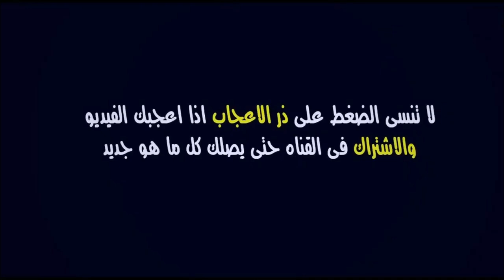الوداد البيضاوي و سريع واد زم | البطولة الاحترافية | موعد وتوقيت المقابلة 07/04/2021 | Wydad vs RCOZ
موعد و توقيت مباراة الوداد الرياضي و سريع وادي زم برسم الجولة 11 من البطولة الوطنية الاحترافية

الوداد
الوداد الرياضي
الوداد البيضاوي
سريع وادي زم
سريع واد زم

الوداد سريع واد زم
سريع وادي زم الوداد
الوداد و سريع وادي زم
الوداد وسريع واد زم
الوداد ضد سريع وادي زم
الوداد البيضاوي و سريع واد زم
الوداد البيضاوي وسريع وادي زم
الوداد البيضاوي ضد سريع واد زم
الوداد الرياضي و سريع وادي زم
الوداد الرياضي وسريع واد زم
الوداد الرياضي ضد سريع وادي زم

Wydad vs RCOZ | Botola pro
WAC
Wydad
RCOZ
WAC - RCOZ
Wydad - RCOZ
WAC vs RCOZ
Wydad vs RCOZ